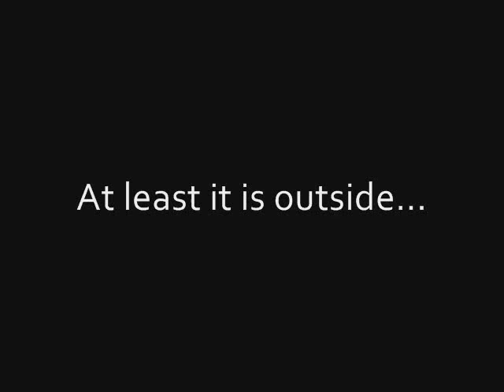Hate.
I hate spiders so much.  At least this one is outside.  I think I will be okay.